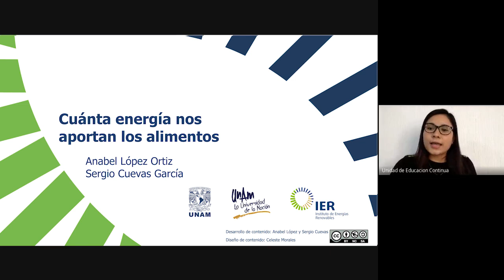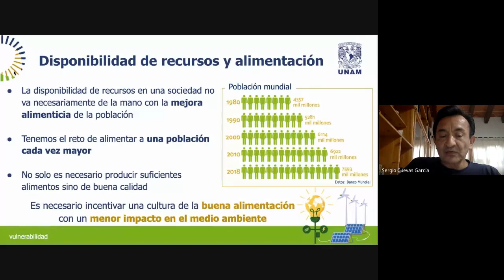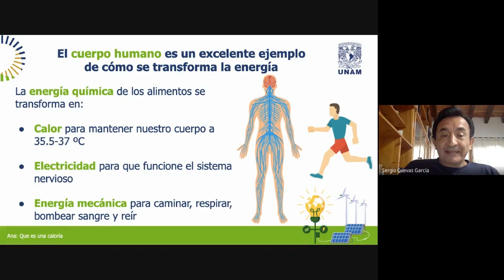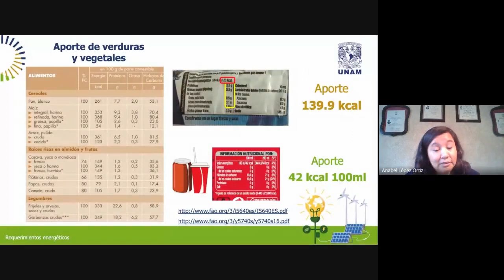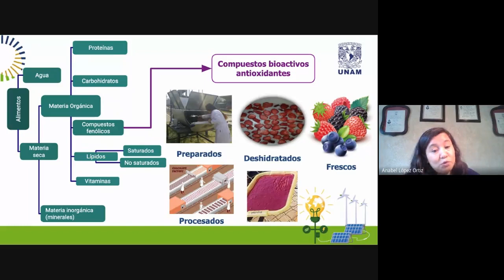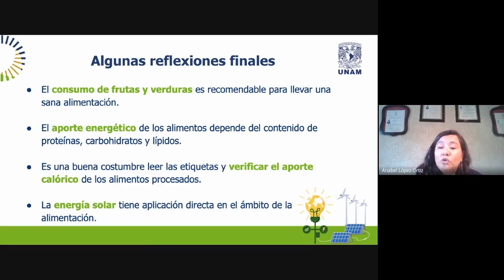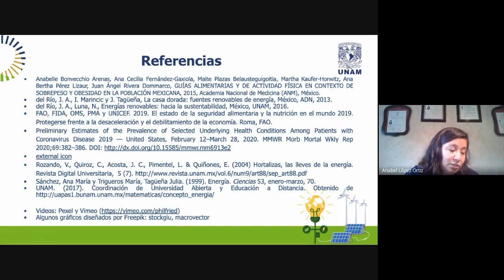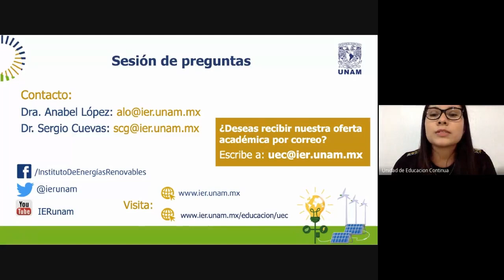Webinar: Cuánta energía nos aportan los alimentos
Ponentes: Dra. Anabel López Ortiz y Dr. Sergio Cuevas García
Desarrollo de contenido: Anabel López y Sergio Cuevas
Diseño de contenido: Celeste Morales
Música: Welcome - Anno Domini Beats obtenida en Youtube Library
Algunos gráficos diseñados por Freepik: stockgiu, macrovector
Aquí pueden consultar las tablas de aporte de energía, proteínas y grasas en algunos alimentos